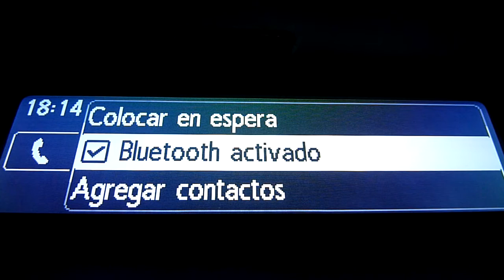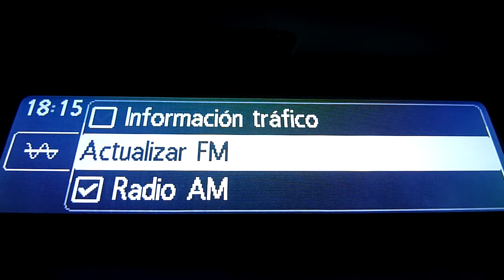Menú SETUP Radio Classic Renault Megane 2012